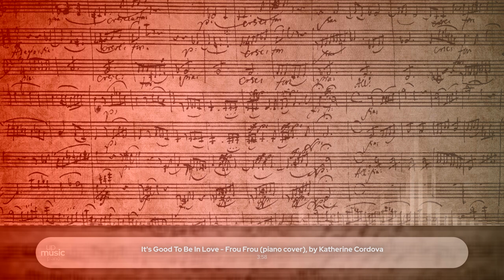It's Good To Be In Love - Frou Frou (piano cover), by @KatherineCordova ∙ upmusic ∙ piano